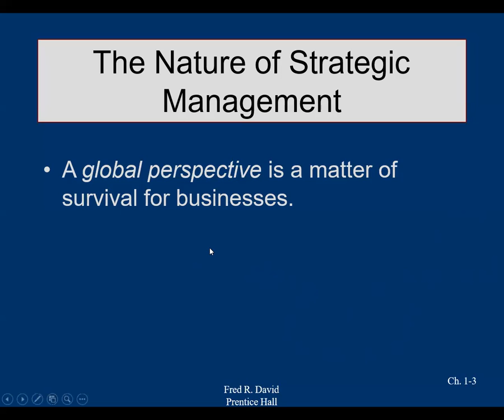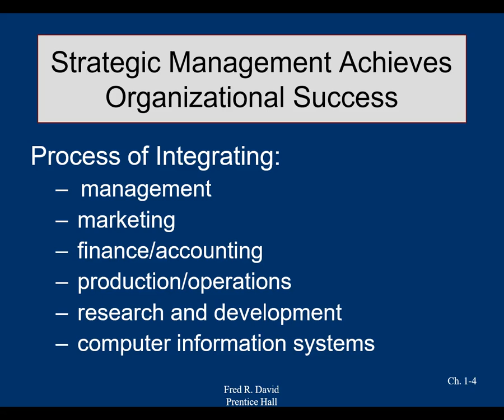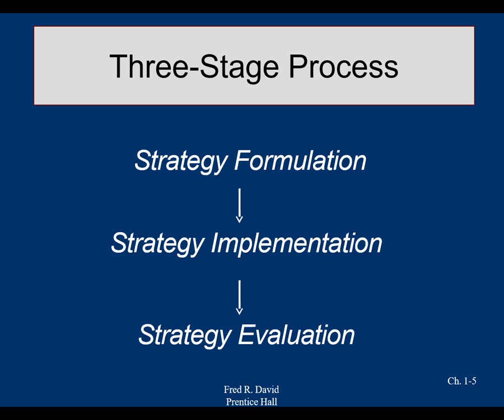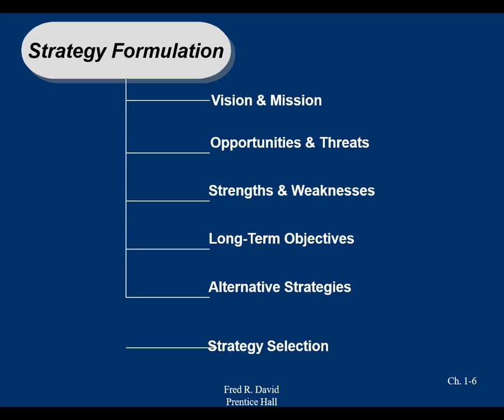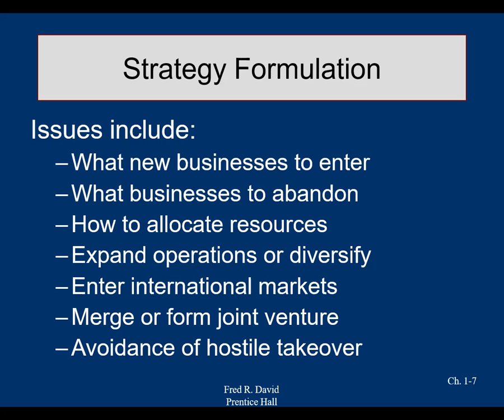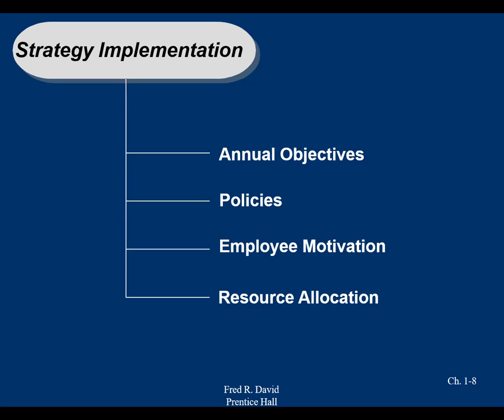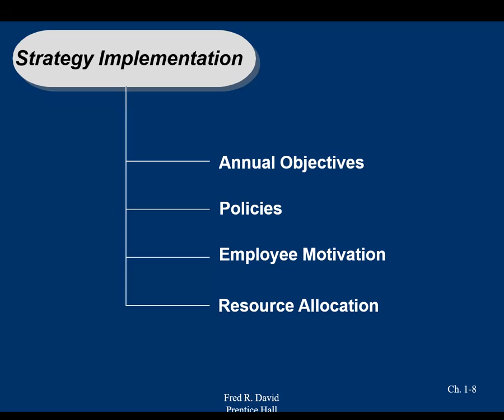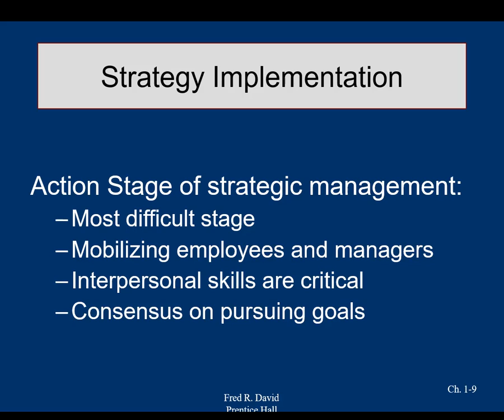Strategic Management By Dr.Fahad Khan Afridi Lecture 1 Part 2 16-04-2021